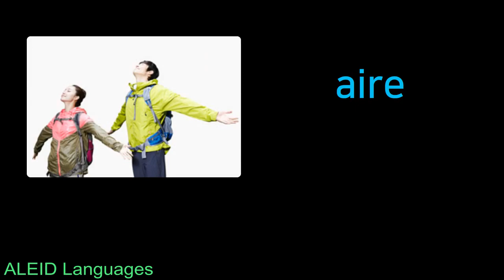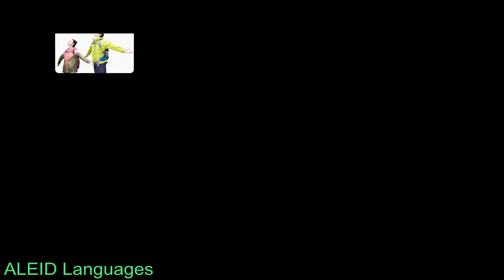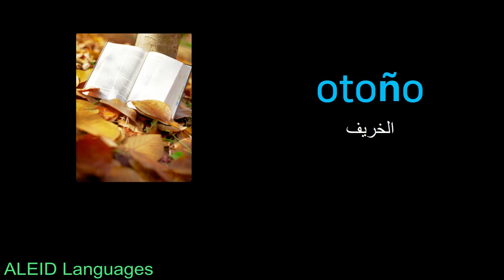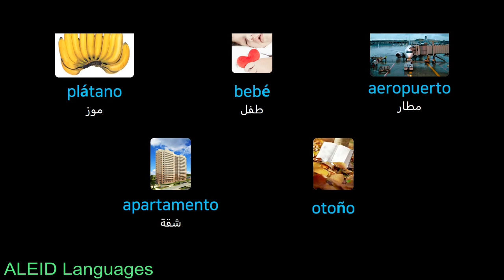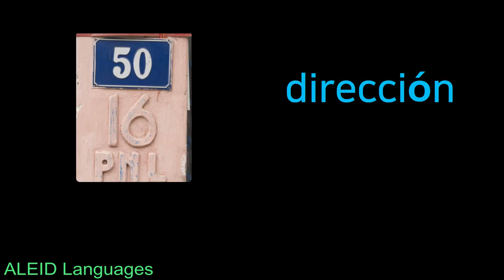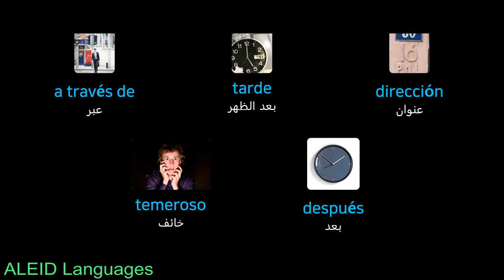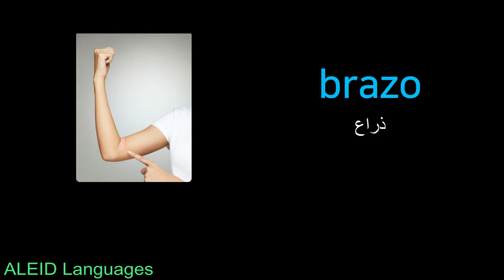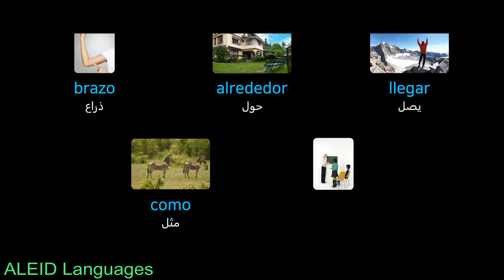تعلم اللغة الإسبانية كلمات وصور وصوت مترجمة عربي اسباني (0)